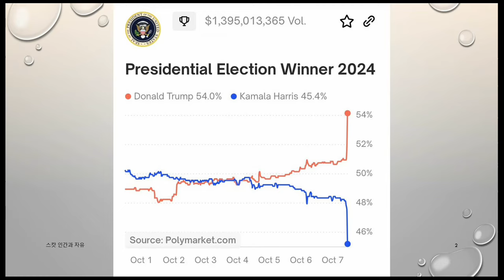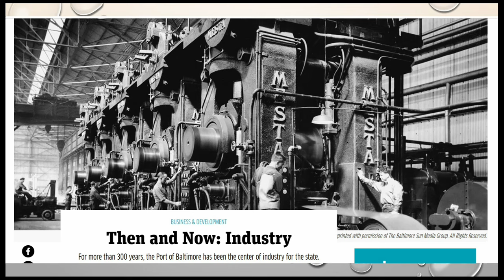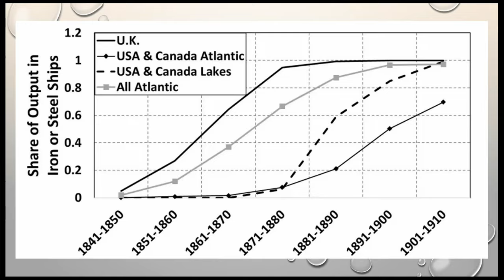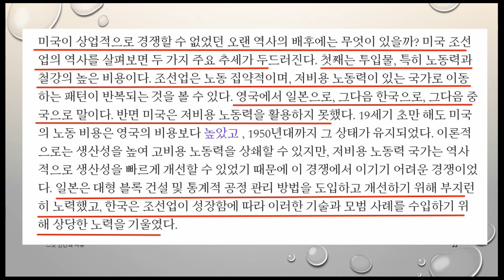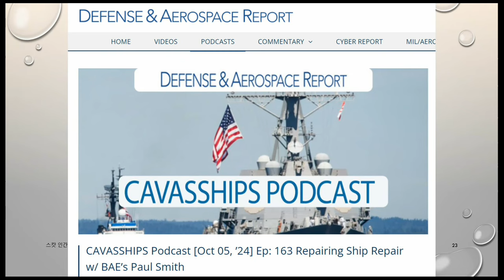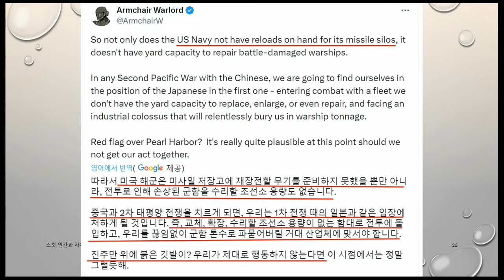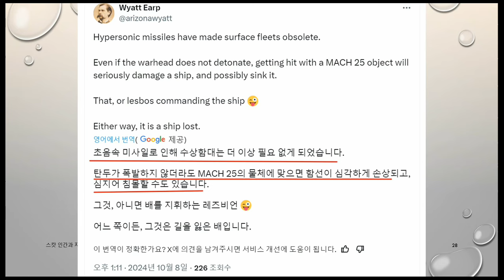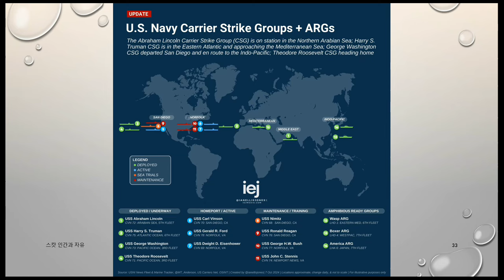美·中 동북아 해전 전망, 美 패배와 韓·日 인프라 파괴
본 채널은 시청자님들의 후원으로 운영되고 있습니다.
* 자율 구독료:  신한 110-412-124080 (이ㄷㅇ)
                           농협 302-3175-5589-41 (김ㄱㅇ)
제1134회 OCT.09.2024